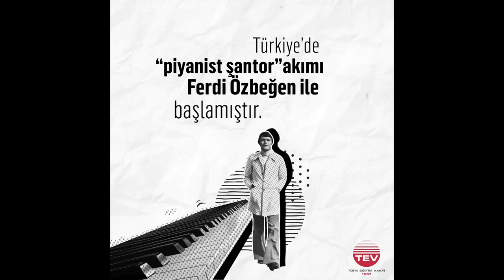Ferdi Özbeğen 8. Anma Yıl Dönümü - Online Mevlit ve Dua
Türk Müziğinin duayen ismi, Türkiye’de piyanist şantör akımının en büyük temsilcilerinden, beğenilen şarkıların güçlü yorumcusu, piyanist ve ses sanatçısı, ülkemizin kalkınma yolunun eğitimden geçtiğine inanarak, başarılı ve maddi desteğe ihtiyaç duyan öğrencilerin eğitim hayatlarına umut olmak amacıyla tüm mal varlığını vakfımıza bağışlayan
Kıymetli bağışçımız
Ferdi Özbeğen’i vefatının 8. yılında online mevlit ve dua ile anıyoruz.